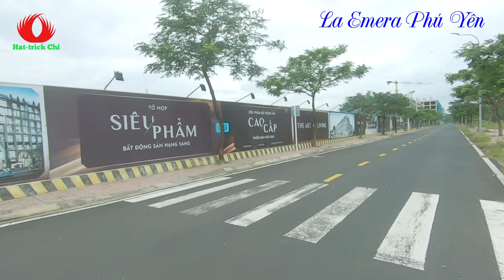TIẾN ĐỘ CÁC DỰ ÁN TUY HÒA THÁNG 01/2024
00:00 La Emera Phú Yên
01:00 HTL Seaside Phú Yên
03:05 NOXH Bình Kiến
04:42 Đường số 14
07:18 Bệnh viện Sản nhi mới Phú Yên